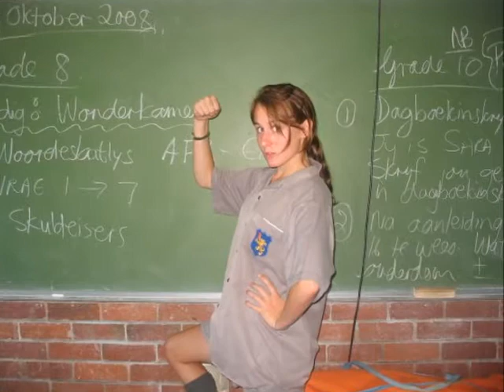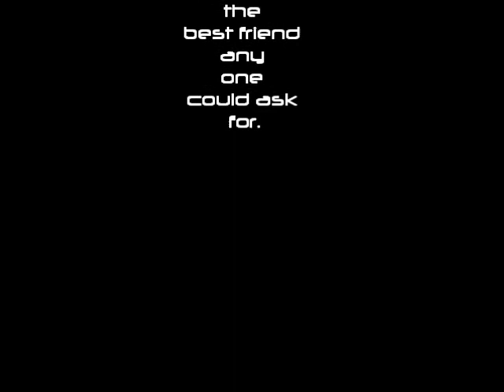sandal 21st final.wmv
miss u sandal. please have the best time. party hard and ill see u soon